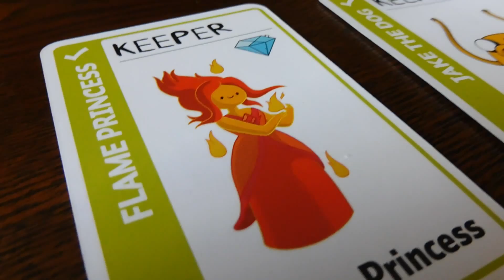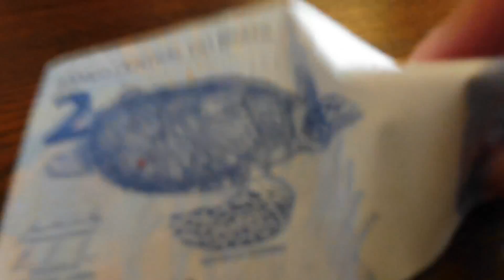e21 Vlog Diário - Sempre no fluxx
17/04/16

Episódio 21

Ajudem e dêem apoio :D agradeço